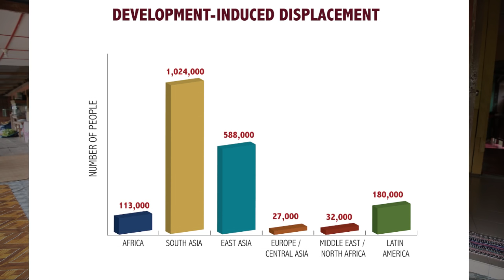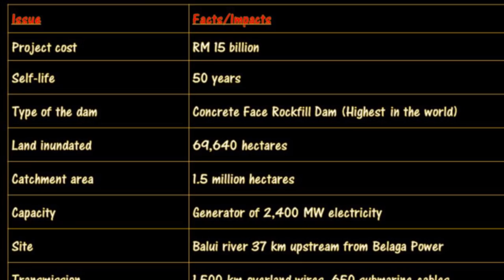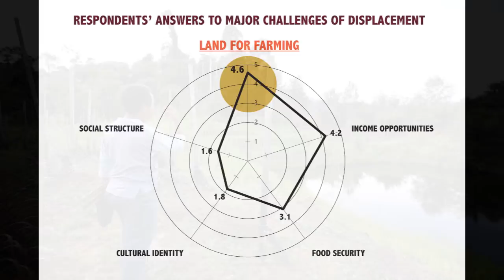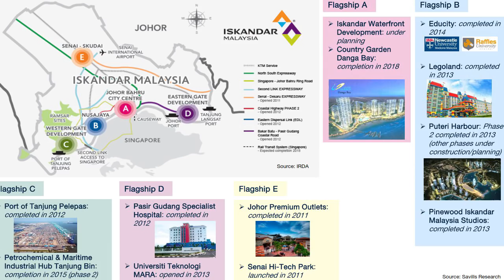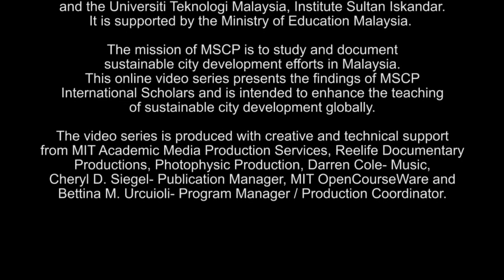Development Induced Displacement in Malaysia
Instructor: Dr. Reazul Ahsan

Dr. Ahsan presents two cases of displacement - one in East Malaysia from a hydroelectric dam and one in Southern Malaysia from a housing development.